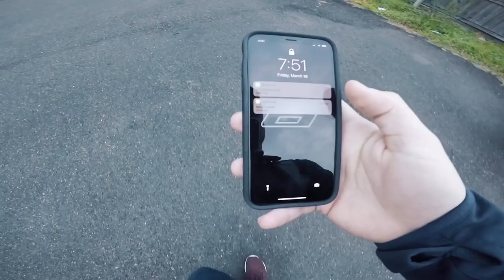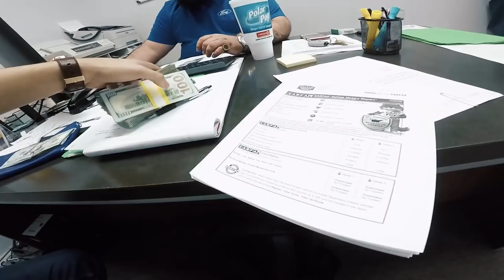Buying my first 700hp car IN CASH!!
Well, my birthday is on the 24th, so I figured I would treat myself and you guys for everything so far! I can't thank you guys enough for having a part in enabling me to be able to do this!!! If it wasn't for you guys, this would've never happened. Dream come true.

If you haven't already, be sure to stop by my Instagram //@itsjusta6